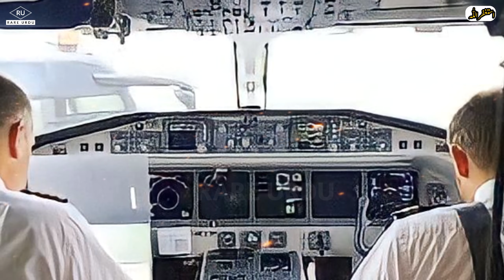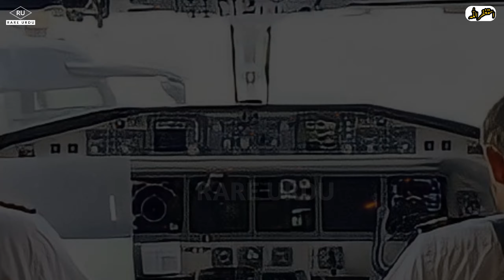Fly Dubai Jahaz Crash Story | Pilot Last Word | Rare Urdu